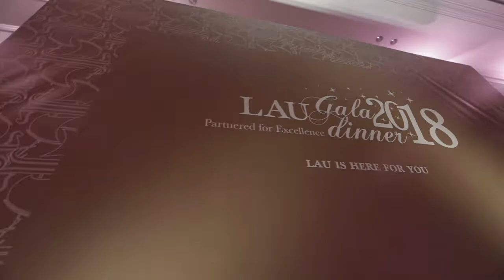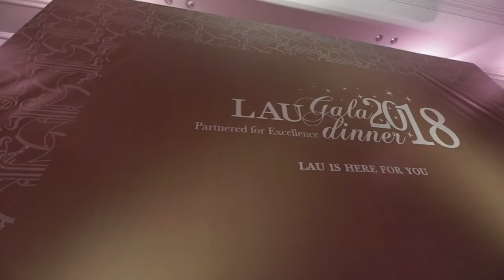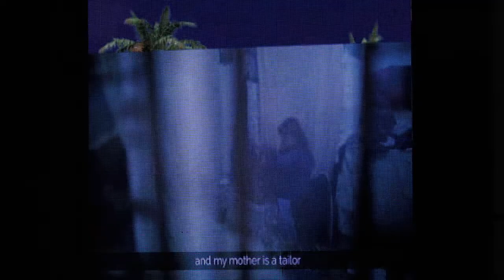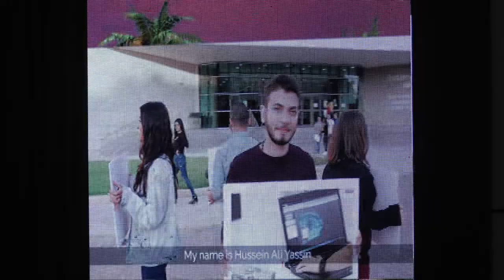A Big Event for A Big Cause: LAU’s 7th Annual Fundraising Gala Dinner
LAU’s 7th Annual Fundraising Gala Dinner gathered hundreds of university supporters to reaffirm their commitment to providing opportunities for deserving students, and celebrate the university’s many achievements.